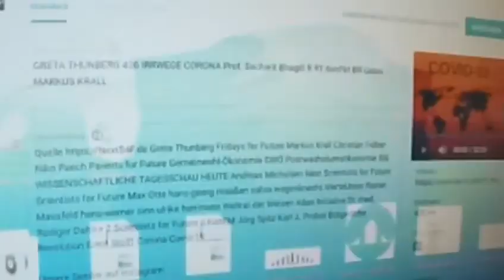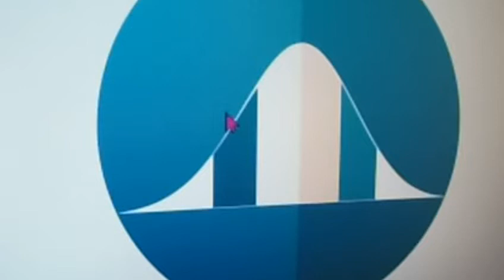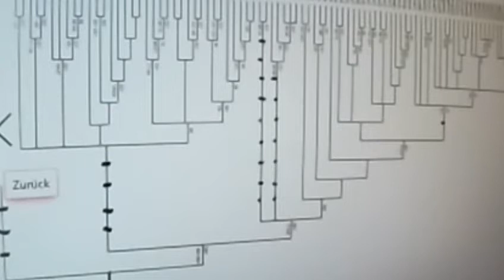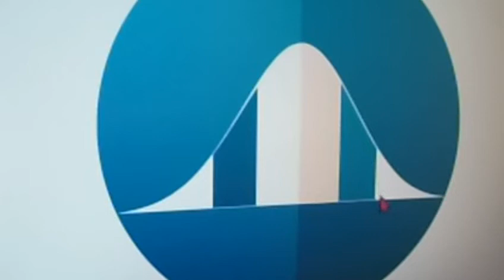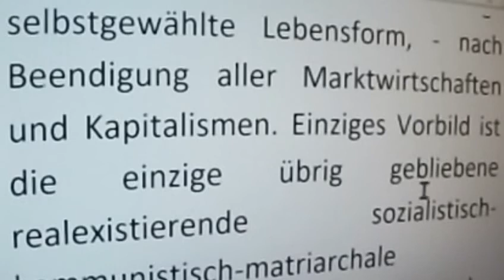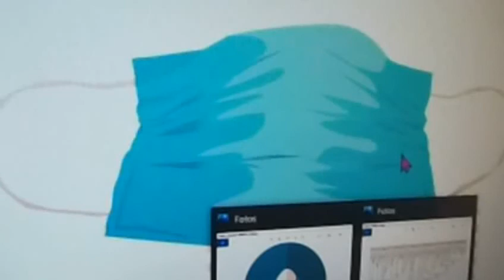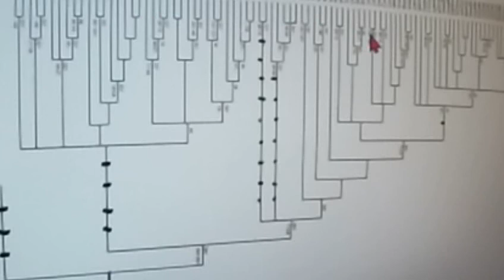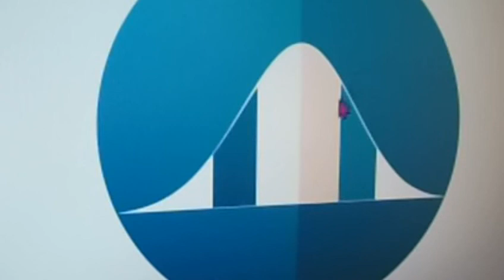436 IRRWEGE CORONA Prof. Sucharit Bhakdi SAHRA WAGENKNECHT Rainer Mausfeld Sozialismus MARKUS KRALL